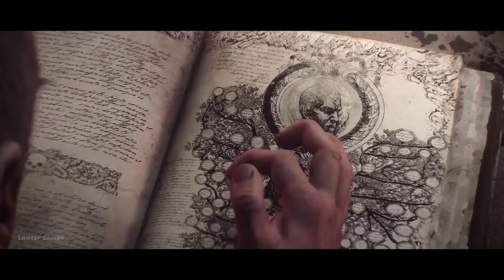[GMV] - Marching With Giants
🎥 A GMV is a game music video, carefully edited using footage from a multitude of video games in  relevance with they have to match the songs and the pacing of the story for each music videos, to create the best entertainment for our fans! Every single video here is unique and well-edited.
Game Used -

skull & bones
far cry 3
assassin creed origins
paragon moba
elder scrolls online
witcher 3
song - Marching with giants by Black Math

Black Math
Album: Point Blank